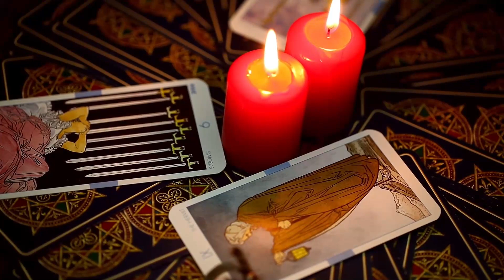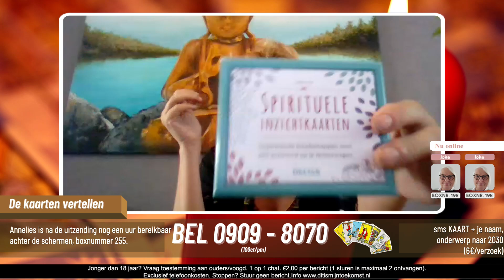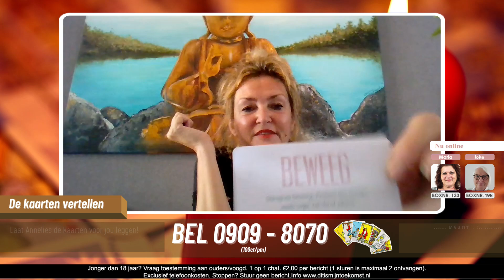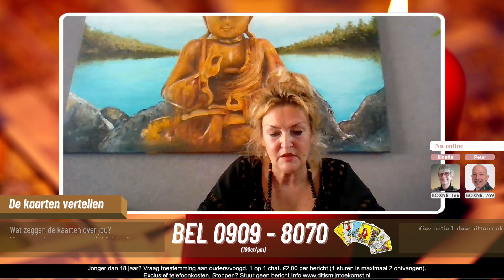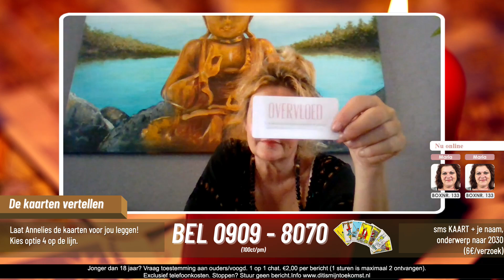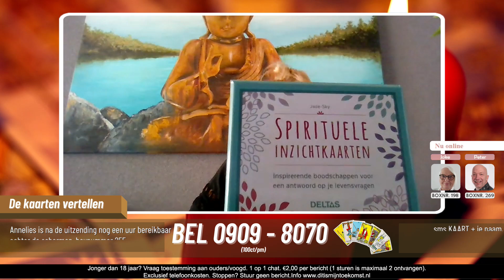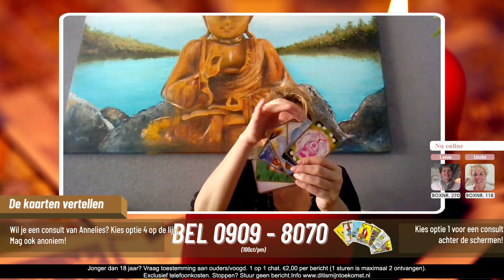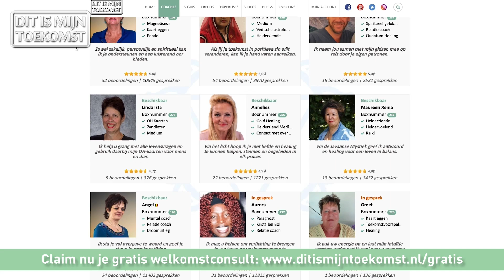Herhaling Uitzending Dit is mijn Toekomst 15 augustus 2024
Als een geliefde van je heen gaat

We starten de donderdag om 09:00uur met 'De kaarten vertellen' met Medium Annelies. Kom live binnen via optie 4 voor een reading of sms KAART + je naam en kort je vraag naar 2030. Om 10:00uur de 'Dit is mijn Toekomst' hoofduitzending met Medium Bertine Donna en bespreekt ze het thema: rouwverwerking. Wens je na deze uitzendingen een coach achter de schermen te spreken? Of Bertine via optie 8, boxnummer 229. Ga naar onze website en bekijk welke paragnosten, astrologen en life coaches zijn ingeschakeld.